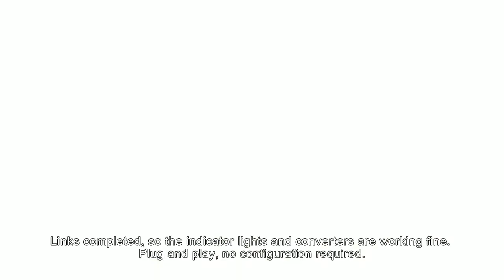The Cabling of Gigabit Ethernet Media converter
1.25G Media Converter, SFP Slot
-Fiber Port: SFP slot (1.25G), WITHOUT Transceiver
-Fiber Type: up to SFP option
-RJ-45 Port: 1 port 10M/100M/1000Mbps, full/half duplex auto-negotiation, MDI/MDIX auto-crossover
-Cable Type: UTP/STP Cat.5e for 100 meters
-Power Supply: 5V-1A, UL Certified